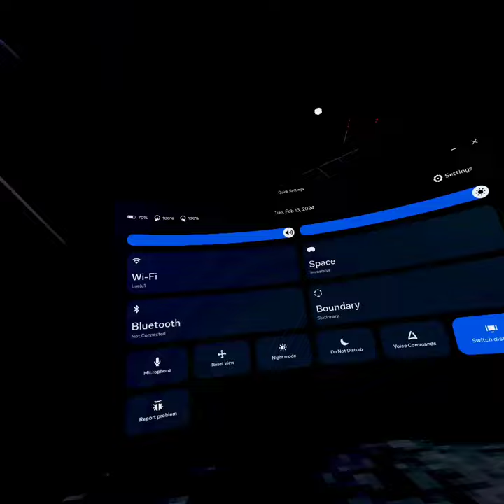Scary things in gorilla tag